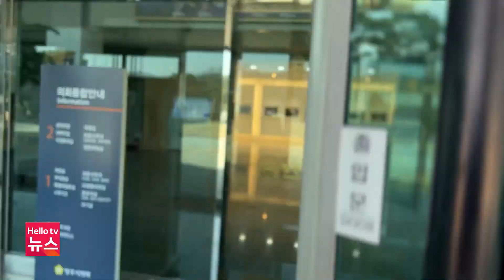[영상리포트]'자연과 생명의 만남' 사진전